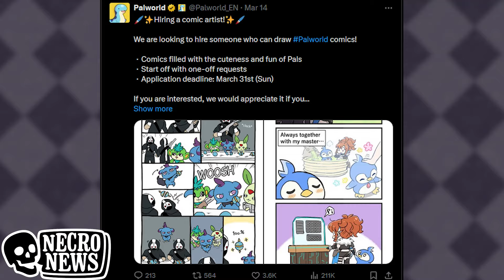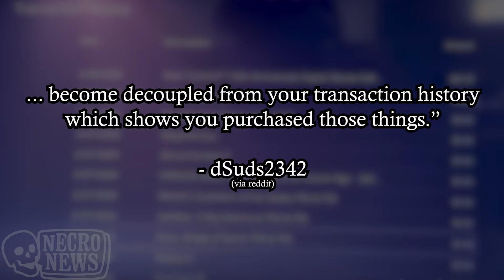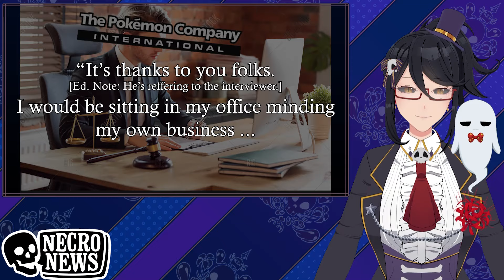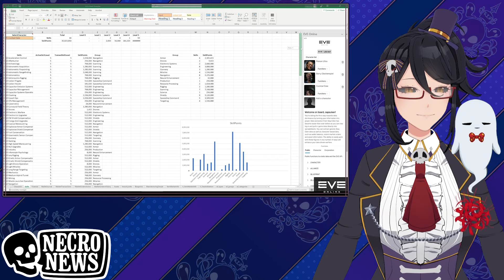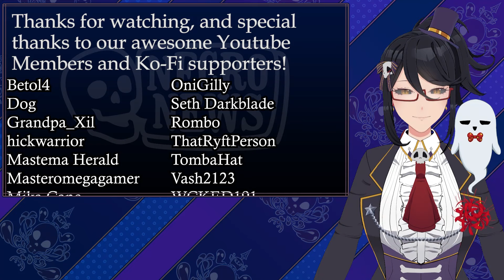The Starsector Headpatting Controversy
Episode 87 of Necro News. This week we cover Summer Games Fest, Palworld's massive success, a AAA lawyer telling us what we already knew, the Starsector modding controversy, and more.

Thank you to our special guest tech-reporter:  @liahfoxtrotch.3920

Timecodes:

00:00 Intro - Summer Games Fest announced | Not-E3 Lives!
00:57 Palworld's massive sales is overwhelming for Pocket Pair
02:09 PlayStation server bug deletes game licenses for many
03:51 Former Pokemon Company lawyer tells us the truth
05:02 The Starsector Headpatting Controversy
09:03 EVE Online devs announce Blockchain survival game
10:20 A primer on Blockchain tech | with Liah Foxtrot!
11:12 What really is Project Awakening?
11:39 The Skull Recommends: Balatro
11:57 Weekly Game Releases and Streaming Schedule
12:12 Credits and Outro | Have a good week everyone!

Articles:
Gamefest announced:
Palworld coming to multiple systems, can’t handle all the money:
PS4, PS5, & Vita Digital Purchases Being Wiped, Sony Customer Support Not Helping:
EVE devs CCP reveal survival game set in a shard in EVE-verse, with Blockchain shit:

Alone in the Dark (PC, PS5, XSX/S) - March 20
Princess Peach: Showtime (Switch) - March 22
Dragon's Dogma 2 (PS5, PC, XSX/S) - March 22
Rise of the Ronin (PS5) - March 22
The Legend of Legacy HD Remastered (PC, Switch, PS5, PS4) - March 22

Credits:
pfp: @IMINN18
Loading screen: @papermoon_game @neskhdm
Live2D model/rigging: @koziichu
3D model: @_Pudizuu
arkit tracking: @fofamit
Booster model: @doqmeet
Background: @Teallif
Editor: @filmbreakmedia